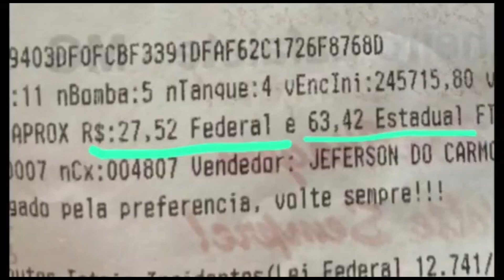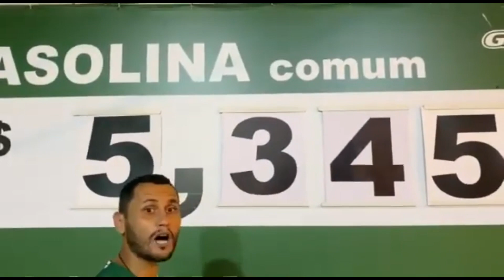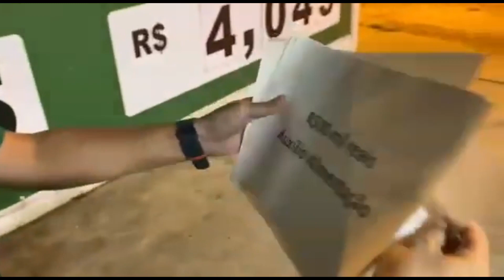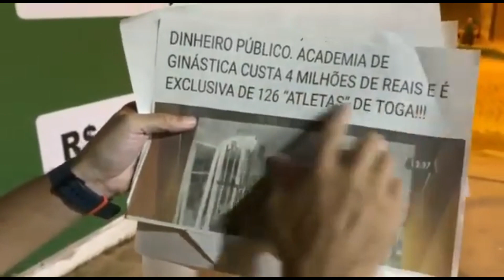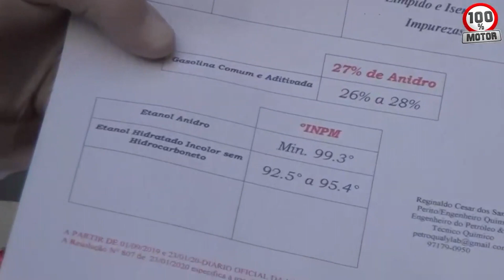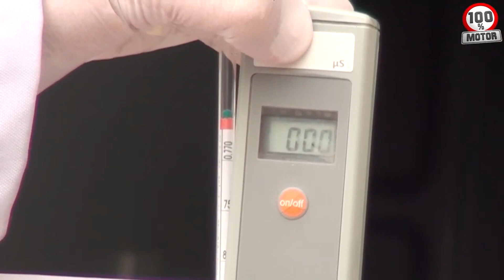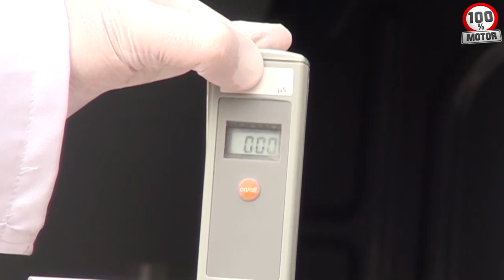GASOLINA BRASILEIRA: Preços elevados, Mas e a Qualidade como anda? Tributação, Teste de Qualidade.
Sejam muito bem vindos ao canal  Auto + MS; onde você encontra entretenimento e informações sobre o mundo automotivo, além de Viagens pelas belezas naturais da região Pantaneira. No vídeo de hoje tem meu relato sobre o Alto valor dos Combustíveis, Um desabafo do Deputado Estatual Cleitinho no qual fui autorizado pelo canal Nova Cantagalo para fazer uso de sua utilização, e agradeço muito a gentileza, além de testes na Gasolina e etanol realizados pelo Químico.